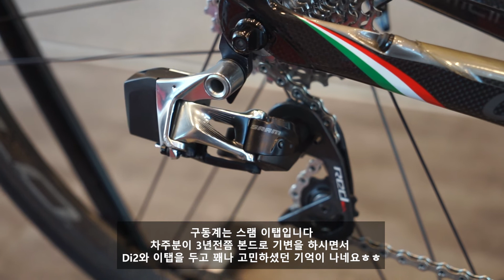[Your Bike Profile] 치폴리니 본드 l MCipollini Bond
안녕하세요 짐스입니다
이번 주인공은 90년대 최강의 스프린터이자 로드위의 악동, 마리오 치폴리니(Mario Cipollini)의 브랜드 치폴리니 본드입니다+_+

구글에 그의 이름을 치면 정말 멋진 사진들과 함께, 우리를 뜨악하게 만드는 사진들도 많이 나오죠
얼룩말 무늬의 전신수트라든지, 경기중 자전거를 타며 담배를 피는 사진이라든지, 50대의 나이에도 불구하고 멋진 근육질의 알몸(!)으로 자전거 위에 앉아있는 홍보 사진이라든지. ㅎㅎ

어찌보면 사이클계의 이단아이지만 미워할 수 없는 캐릭터인 데다가 막강한 실력까지 갖췄기에 정말 스타라고 불릴 자격을 갖췄다고 생각합니다:)

촬영협조 : 수원 바이씨클원 자전거샵

자전거 사양
-프레임 : 치폴리니 본드(MCipollini Bond frame)
-구동계 : 스램 레드 이탭 세트(SRAM Red eTap set)
-브레이크 : 스램 레드(SRAM Red brake set)
-휠셋 : 캄파놀로 보라원 35 다크라벨(Campagnolo Bora One 35 Dark Label wheelset)
-파워미터 : 스램 쿼크 디제로(SRAM Quarq DZero powermeter)
-핸들바, 스템 : 엔비 카본(ENVE Carbon handlebar, stem)
-안장 : 산마르코 아스피데 카본FX(SanMarco Aspide CarbonFX saddle)
-페달 : 시마노 듀라에이스 9110 클릿페달(Shimano DuraAce 9110 cleat pedal)